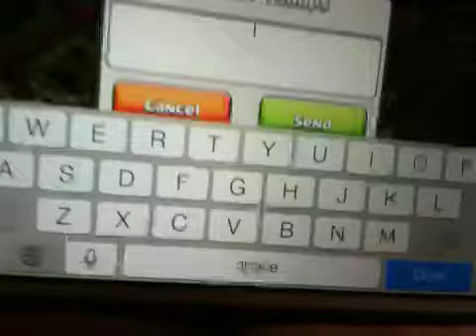DARKNESS RISING 3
Were sicking a mob of poop throwing warriors on an unlucky opponent